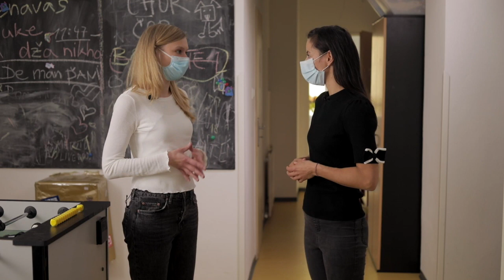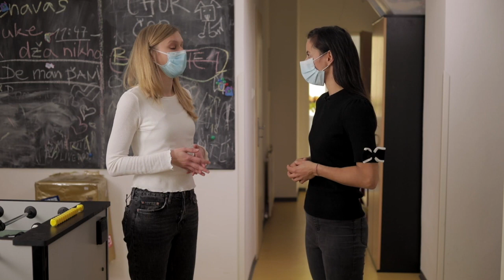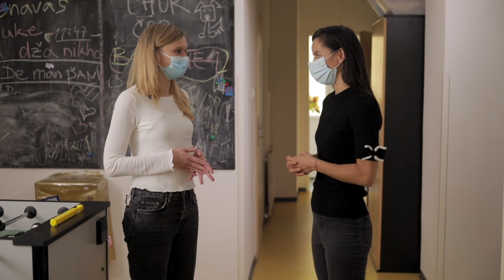Agátin svět: Člověk v tísni - rozhovor s Michaelou Kučerovou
Doučování dětí ze sociálně slabších rodin je součástí programu Lepší škola pro všechny. Pro koho je doučování určeno, co je jeho cílem a proč je důležitá spolupráce s rodičem, vám přiblíží Michaela Kučerová, koordinátorka vzdělávacích služeb Člověka v tísni.